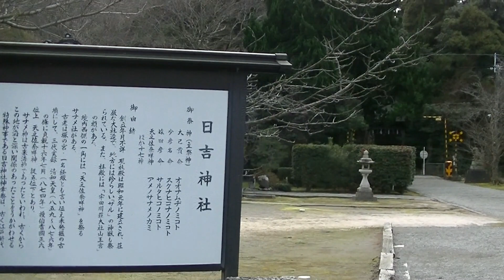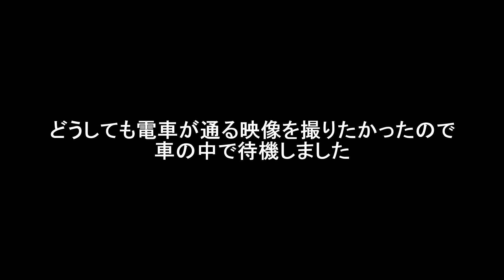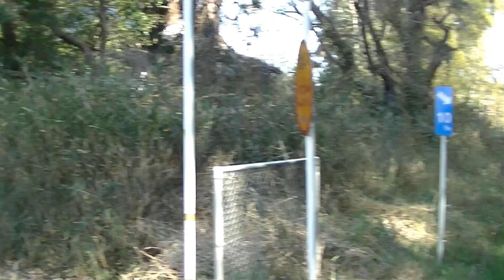【珍スポット】神社の境内に踏切があって電車が通る「日吉神社」に行ってみた！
鳥取県ににある日吉神社なんですが、ここの境内には
線路が通ってて、普通に電車が通ります。